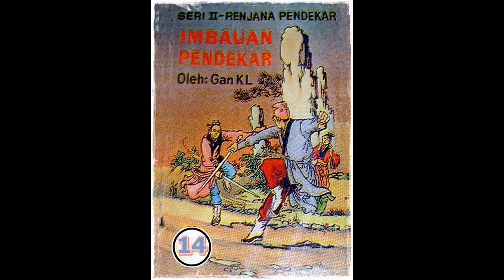Seri Cerita Silat Imbauan Pendekar Jilid 14